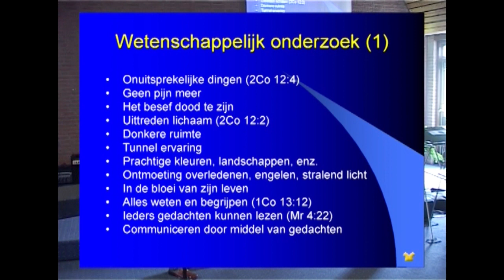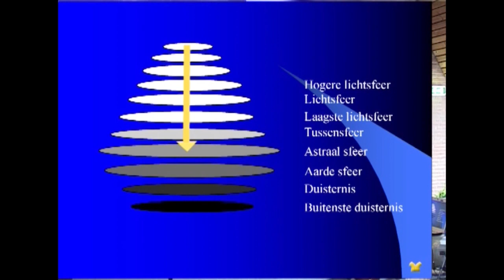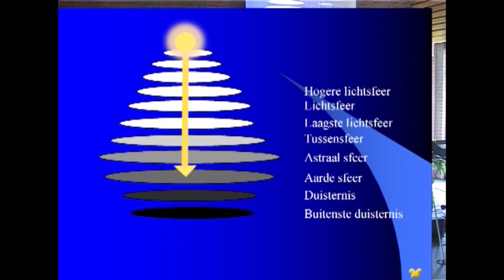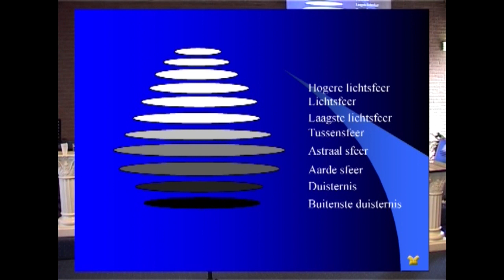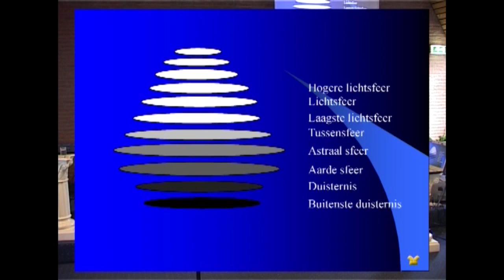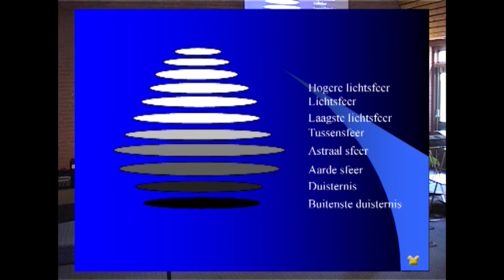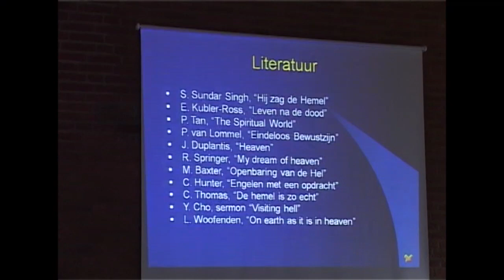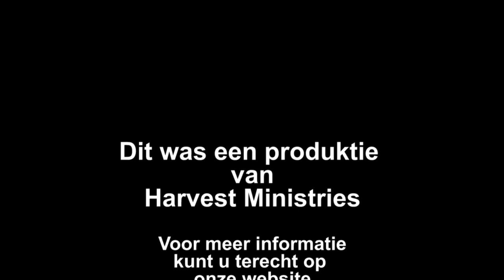De Geestelijke Wereld